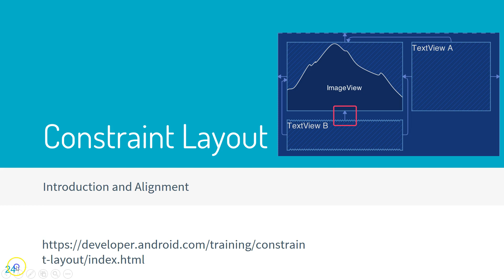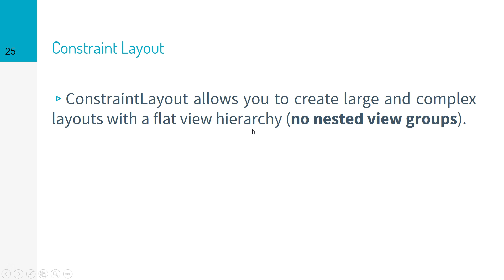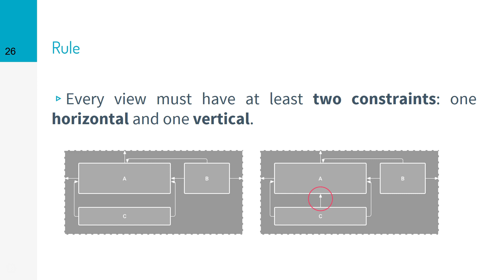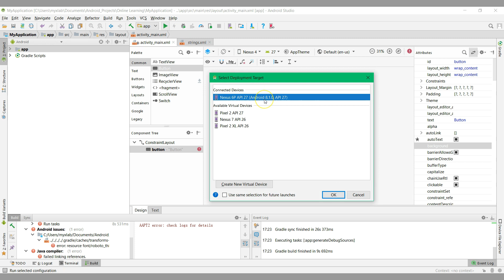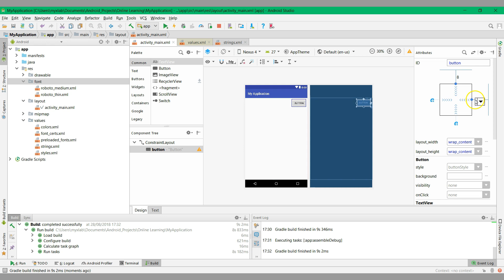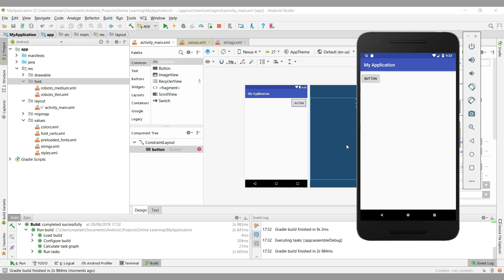L2 10 Basic UI Constraint Layout rules